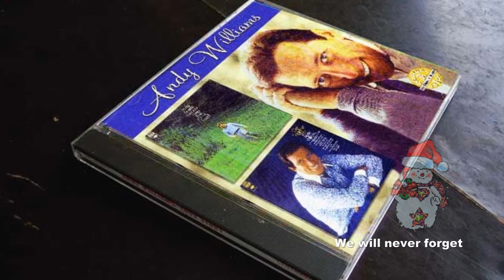Andy Williams original album collection 愛の思い出 Sweet Memories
△Raindrops Keep Fallin' on My Head　1969
●ロング・タイム・ブルース
●恋は終わって
●愛の思い出
●雨にぬれても
●明日に架ける橋
●リトル・ボーイ　　はかない夢
●トゥデイ・メロディー
●リーズン・トゥ・ビリーブ
●愛ってなんだろう
●青春の光と影

1. Long Time Blues
2. It's Over
3. Sweet Memories
4. Raindrops Keep Fallin' on My Head
5. Bridge over Troubled Water
6. Little Boy/If Wishes Were Horses
7. Today Medley
8. Reason to Believe
9. Simple Thing as Love
10. Both Sides Now

△アンディはこのアルバムについて語った・・・。
このアルバムはレコーディングに一番時間がかかりました。ほとんど一年半もかかっているんだ。取り直しが随分あったんだ。片面は続けて一つのカットで全部をやってしまう方法で、初めてのレコーディングしたものなんだ。
 約20分間の中断なしの音楽で、非常に漠然としやり方で物語を語っている様な感じなんだ。
 私はほんお小さな少年の頃のことから始まり、ジョニー・ミッチェルの「青春の光と影」で終わっているんだ。
はっきりいって、それがどんな意味を持っているかは、定かではないんだ。
でも・・少年時代の歌から始まって,発展して行くのです。
 死の中に、母は私に美しいバラの花の伸びていくのをご覧と言ったんだ。
それから・・少年は成長していき、ついに結婚します。そして多分全てを持ち合わすでしょう。でも・・それが何だか、愛はどんなものなのか、はっきりわからないんだ。
これは・・とってもいいアルバムで、私も気にいっているんだよ。